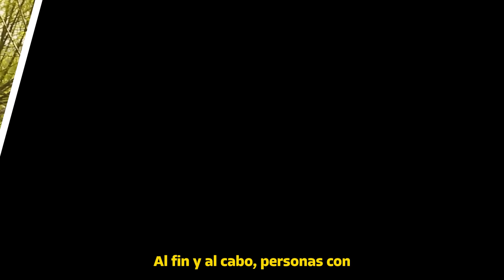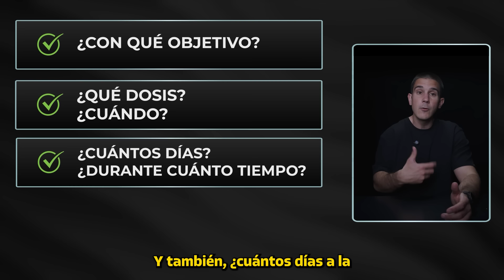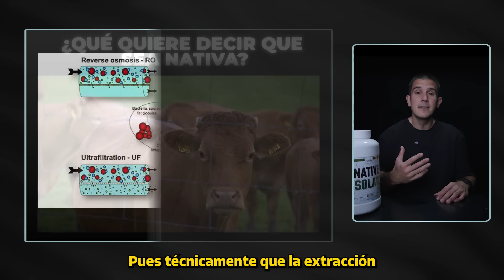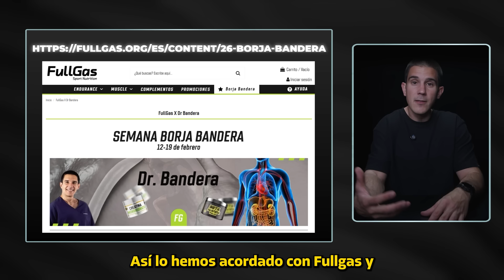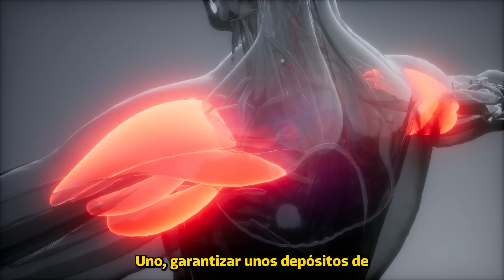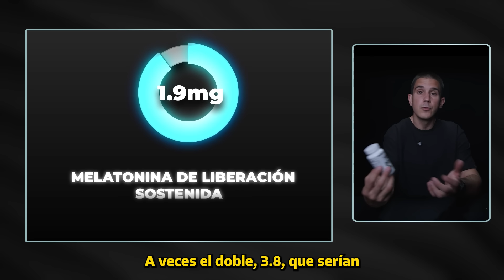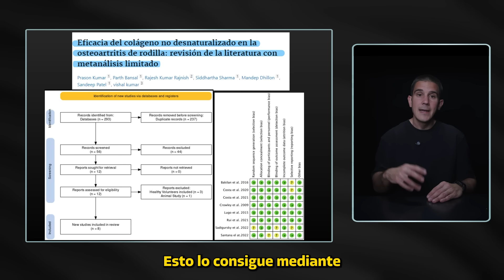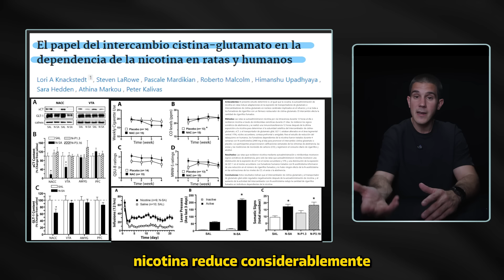Estos son los ÚNICOS SUPLEMENTOS que tomaré en 2024 (y POR QUÉ)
📖¡QUE LOS HÁBITOS SEAN TU MEDICINA, HAZTE CON TU COPIA!:

⏳TIMELINE
00:00 Introducción
02:12 Proteína de suero nativa
05:14 Amilopectina
08:05 Geles de glucosa-fructosa
08:50 Creatina monohidrato
09:50 Beta alanina
11:52 Vitamina D y Magnesio
14:42 Péptidos de colágeno
15:47 NAC